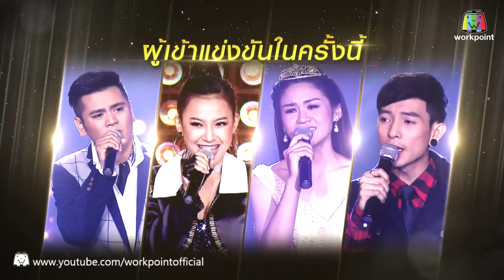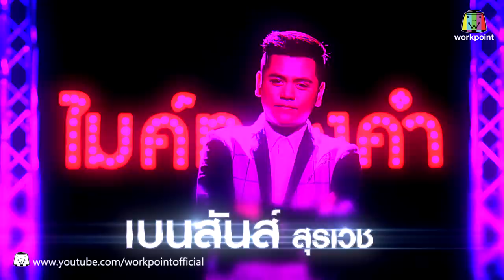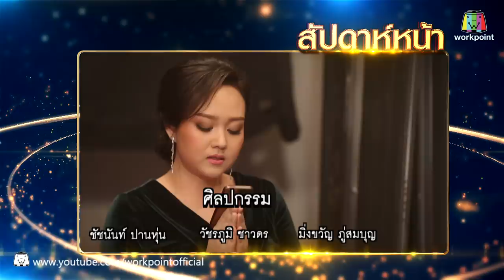ไมค์ทองคำ 6 | 14 ม.ค. 61 Full HD